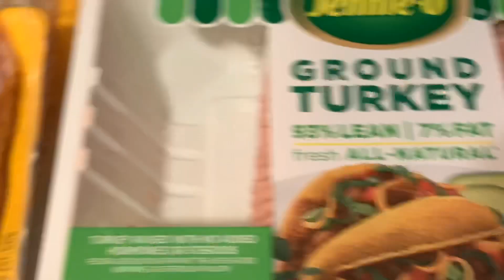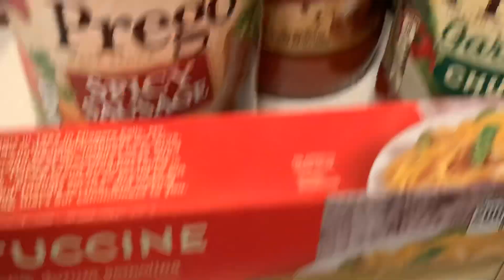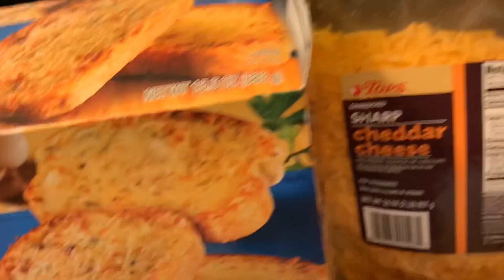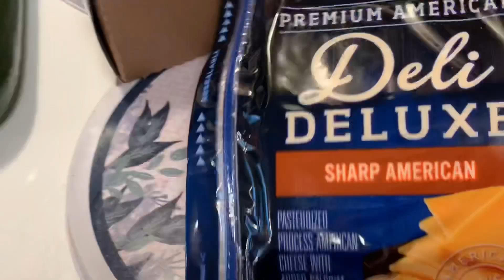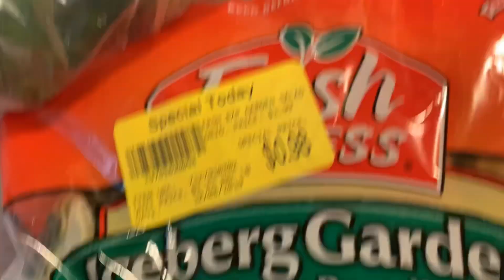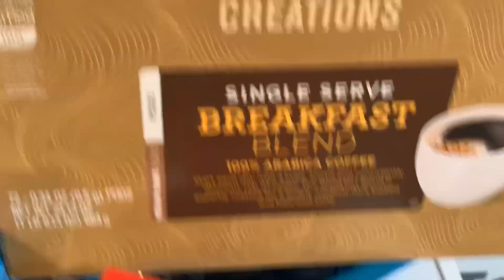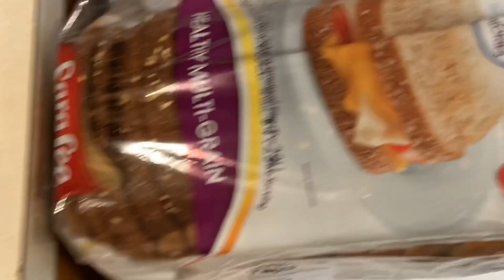Over Due Grocery Haul 144.00